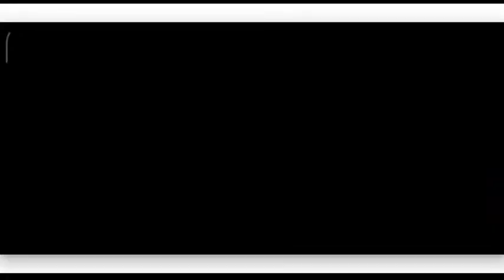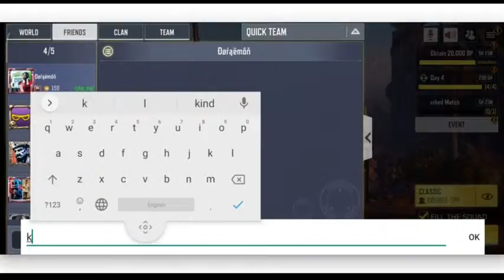Copy of Lets Goo.. Play Call OF Deauty Mobile Battle Royal...I Am Not Pro Player... Any Mistake Comn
Kamjor player.